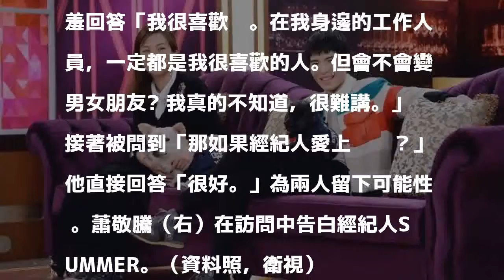蕭敬騰認愛了！ 告白經紀人「我很喜歡她」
〔記者林政平／台北報導〕31歲蕭敬騰即將發新專輯《欲望反光》，他也將擔任23日金曲獎的主持人，出道以來他鮮少傳緋聞，近年名字和相差13歲的經紀人Summer連在一起，他受訪時終於首度招認「我很喜歡她！」

發表評論評論如下。